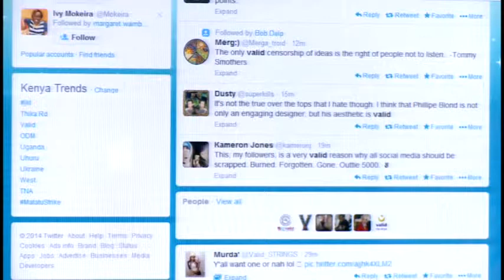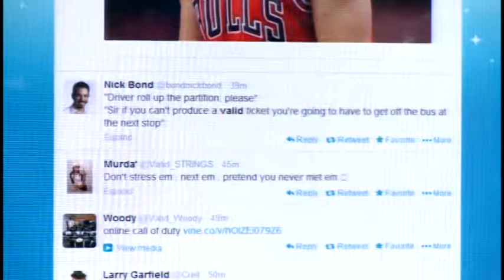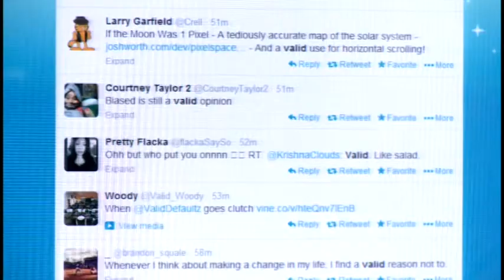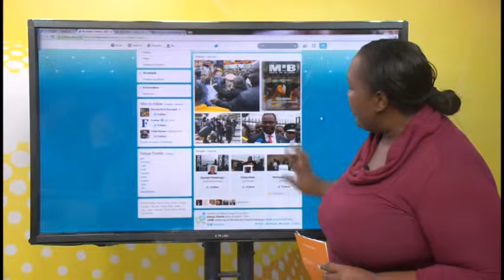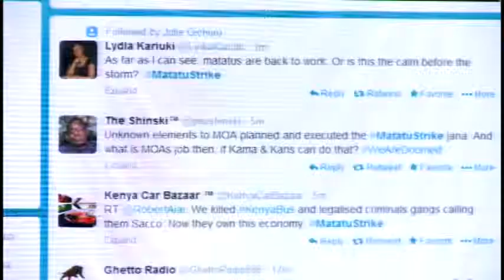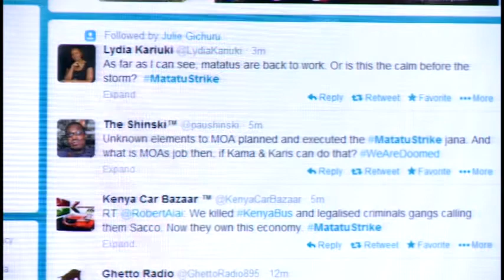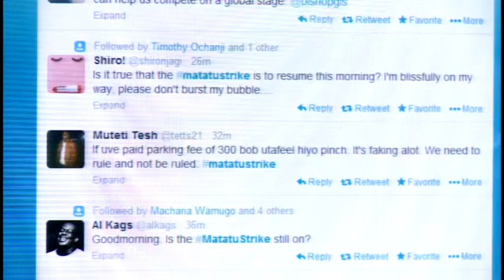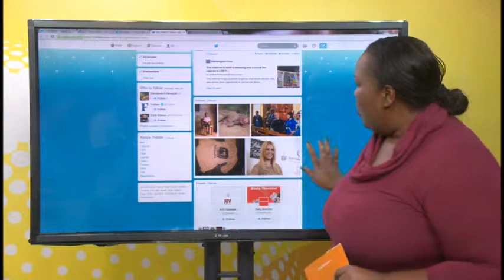On Trend with Cherotich Kenei on 6TH MARCH 2014,